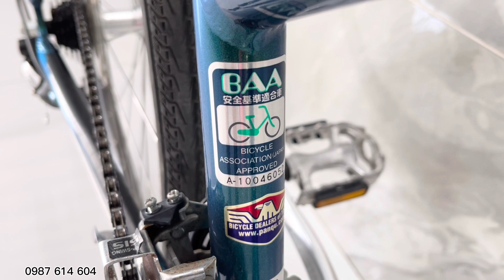[ĐÃ BÁN ]MÀU SƠN CỰC ĐẸP | BRIDGESTONE ABIOS 26inch | Giá 5triệu700 bao ship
XE ĐẠP NHẬT BÃI BRIDGESTONE ABIOS 26inch
𝗫𝗲𝗺 𝘃𝗶𝗱𝗲𝗼 𝗰𝗵𝗶 𝘁𝗶𝗲̂́𝘁 𝘁𝗮̣𝗶 𝗸𝗲̂𝗻𝗵 𝗬𝗼𝘂𝘁𝘂𝗯𝗲 𝗫𝗘 Đ𝗔̣𝗣 𝟭𝟬 𝗕𝗜

✅Khung sườn nhôm, càng xe bằng thép
✅Xe có s.ize ống đứng là 43 , hợp với người có chiều cao từ 1 mét 50 trở lên.
✅Xe có 2 dĩa 7 líp, Group SHIMANO ALTUS kèm tay bấm xả SHIMANO.
✅Mọi chi tiết đều đã được vệ sinh căn chỉnh.

𝙈𝙞𝙚̂̃𝙣 𝙥𝙝𝙞́ 𝙨𝙝𝙞𝙥 𝙩𝙖̣̂𝙣 𝙣𝙤̛𝙞 𝙩𝙧𝙚̂𝙣 𝙩𝙤𝙖̀𝙣 𝙦𝙪𝙤̂́𝙘
𝗫𝗲𝗺 𝘁𝗵𝗲̂𝗺 𝗰𝗮́𝗰 𝘀𝗮̉𝗻 𝗽𝗵𝗮̂̉𝗺 𝗸𝗵𝗮́𝗰 𝘁𝗮̣𝗶 𝗙𝗮𝗰𝗲𝗯𝗼𝗼𝗸: 𝗫𝗘 Đ𝗔̣𝗣 𝟭𝟬 𝗕𝗜